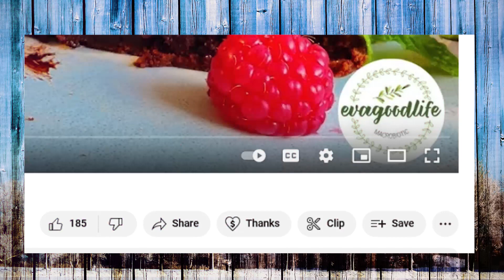MAÇÃS RECHEADAS COM MISO E FRUTOS SECOS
Aqui pode encontrar muita inspiração para novas receitas, cheias de vitalidade! Se gostou deste vídeo, dê o seu  LIKE ! Nós agradecemos muito!

Ingredientes:
    • 6 maçãs
    • 100g mistura de amêndoas, nozes e avelãs
    • 1 c. de chá de canela em pó
    • 2 c.s. de geleia de arroz
    • 1 c.chá de pasta de miso de arroz
    • 2 c.s. de azeite ou óleo de coco (ou mistura das duas)
    • 2 c.s. de passas
    • 1 limão – raspa q.b.
    • 1 laranja - raspa e sumo

    1. Lavar as maçãs e retirar o caroço do meio. Reservar as maçãs numa travessa de ir ao forno.
    2. Picar grosseiramente as oleaginosas. Juntar as passas, a canela, a raspa de laranja e de limão, a geleia de arroz, o azeite.
    3. Dissolver o miso num pouco de sumo de laranja e juntar aos restantes ingredientes e misturar muito bem.
    4. Rechear as maçãs com a mistura de frutos secos e regar com o restante sumo da laranja, um pouco de geleia de arroz e mais um fio de azeite ou óleo de coco. Levar ao forno a 180º até ficarem douradas e macias.

Se alguma vez se sentiu inspirado pelo canal evagoodlife, se sente que pode ser uma boa ajuda no seu dia a dia, ou numa ocasião especial, na hora de escolher uma receita…
Se sente que o canal evagoodlife o ajuda, de alguma forma, a ter uma boa vida… Então, agora também pode ajudar o canal, com o seu Super Obrigado! Uma ferramenta que o youtube disponibilizou para os subscritores poderem apoiar os seus canais e vídeos preferidos.

»Basta clicar no botão do *OBRIGADO*e contribuir com o valor que quiser!

É MUITO IMPORTANTE  para nós o seu contributo, pois esta é uma forma de podermos continuar este trabalho com todo o amor e trazer mais e melhores conteúdos.
E um SUPER OBRIGADO desde já!

»»Se procura reforçar a sua imunidade e saúde em geral: Curso online "TENHA UMA BOA IMUNIDADE, TENHA UMA BOA VIDA"

»»Se procura ideias para lanches e snacks saudáveis para crianças: E-BOOK “LANCHES SAUDÁVEIS COM CRIANÇAS”